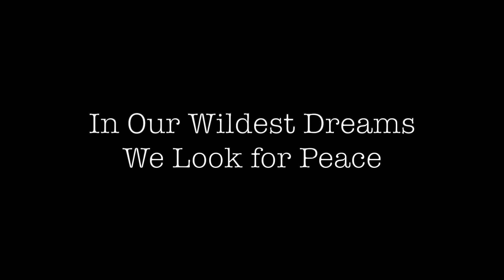10 In Our Wildest Dreams We Look for Peace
Song #10: In Our Wildest Dreams We Look for Peace

Another Remembrance Day song, this one with a “composed” piano accompaniment. The imagery was inspired by the classic poem, “In Flanders Fields.”